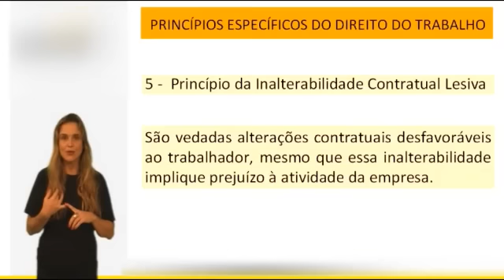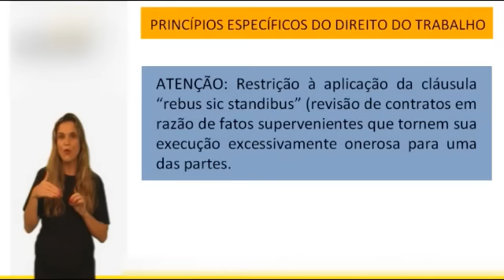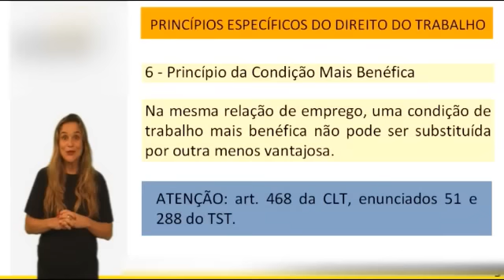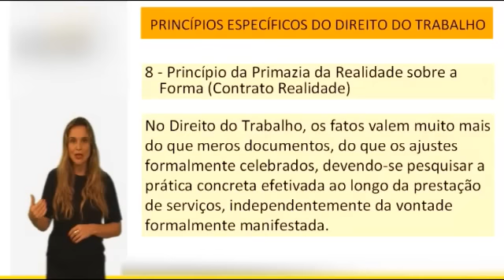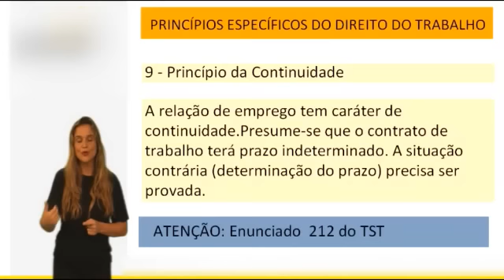Direito do Trabalho para concursos públicos - Princípios Específicos - Parte 02